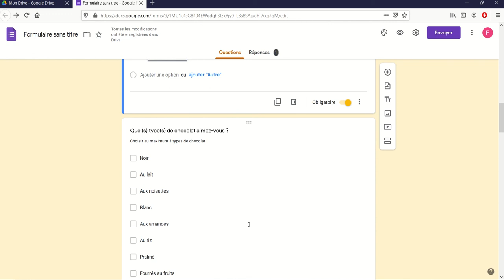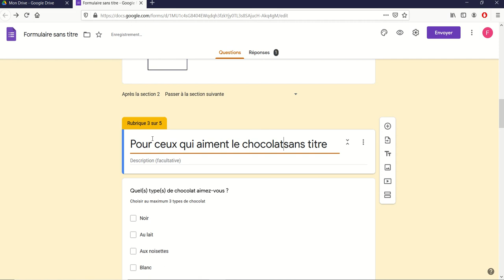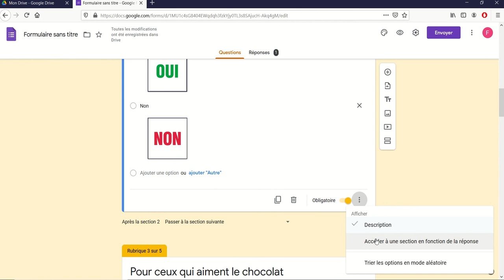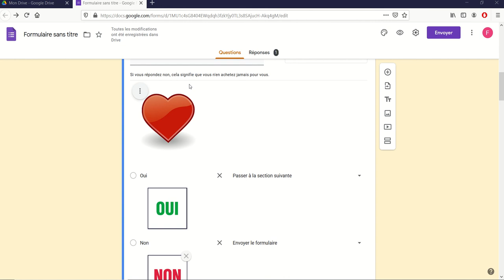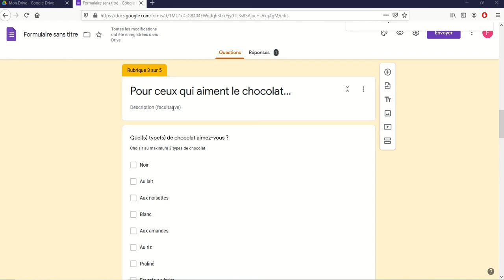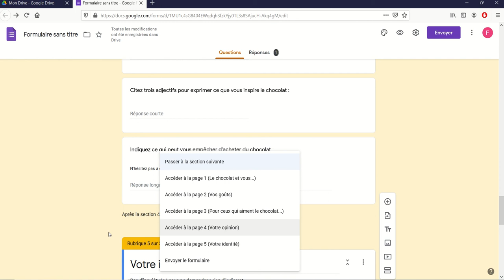Google Forms 14 - Les questions filtres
On appelle également les questions filtres : Branchements conditionnels